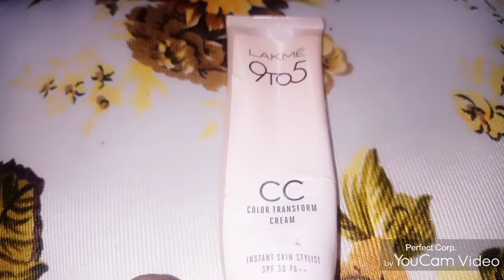Lakeme 9to5 CC colour transform Instant Skin Stylish SPF 30 honestly review Hindi khushipinku 🙏😊🙏